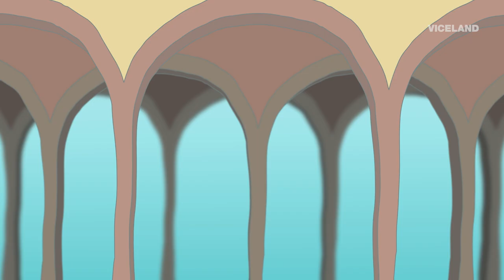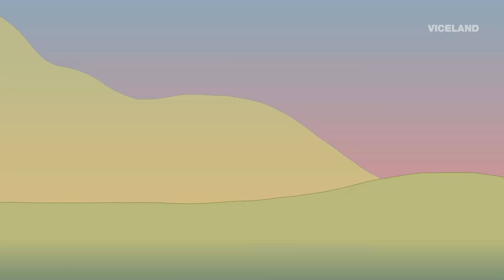Markie Dee at Eddie Murphy's Wild Mansion Party | PARTY LEGENDS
Markie Dee shares his wild experience partying with Bobby Brown and Al B Sure at Eddie Murphy's mansion.